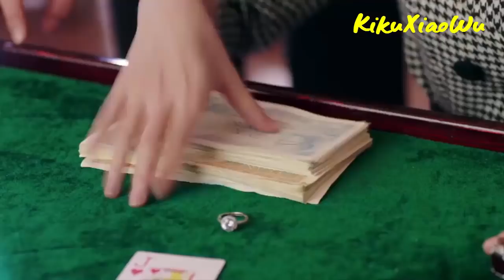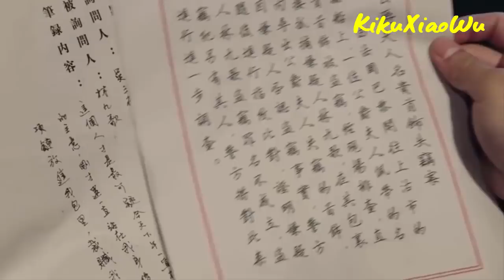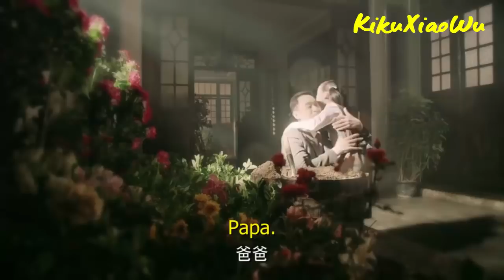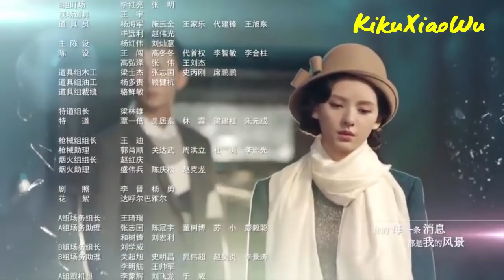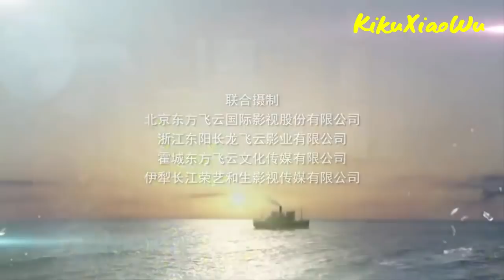[ENGSUB] Please Give Me A Pair Of Wings (请赐我一双翅膀) - 01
请赐我一双翅膀,鞠婧祎,炎亞綸,PleaseGiveMeAPairOfWings

And sorry, if there is an error in the translation:v